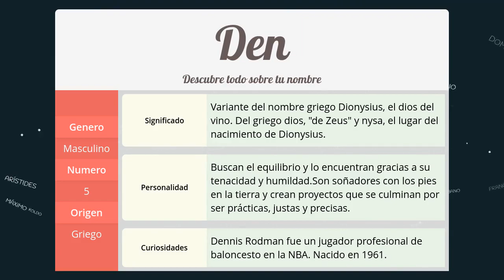Significado de Den, nombre Griego para tu bebe niño o niña (origen y personalidad)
Descubre el significado del nombre (Griego) Den y el origen de su procedencia. En la fuente original podras descubrir la personalidad y algunos datos curiosos del nombre para tu bebe.